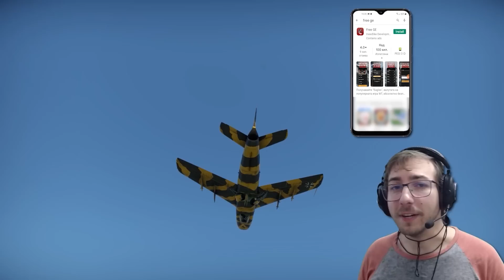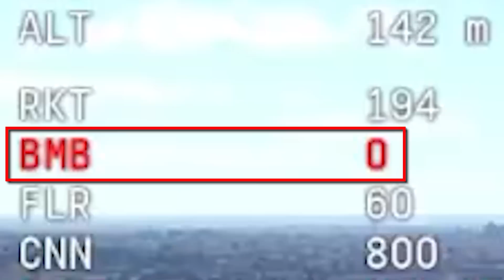War Thunder Best Moments 55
War thunder memes and funny moments. A funny compilation of the best War Thunder Highlights and Twitch clips. ✅ Golden Eagles for War Thunder

Script: Senpai_Silent
Edit: Senpai_Silent
Director: FreetheBrain
Producer: FreetheBrain

0:00 Theshiznos
0:11 Fanatical_Freeman
0:26 Thewolfofwarthunder
0:37 Intro
0:41 Get Free Golden Eagles through GE for War Thunder
1:27 TheNordern
1:45 OptimusBananas
2:04 Nricolas360
2:15 TigersDen
2:36 TheEuropeanCanadian
2:49 VALIDUZz
3:09 Dino_Rexie
3:28 glOggen
3:44 JustinPlays
3:58 Noarmorbestarmor
4:05 TigersDen
4:27 Theshiznos
4:35 KRAB_NATION
4:41 Theshiznos
4:51 HEATSEEKR__
5:13 Vishi
5:19 WarThunder
5:45 JeanClodVanShot
5:58 KRAB_NATION
6:11 JustinPlays
6:24 TheEuropeanCanadian
6:35 GIB_o7
6:46 KRAB_NATION
6:59 Theshiznos
7:16 JeanClodVanShot
7:32 Saxony Man
7:58 Nexooos
8:11 Windurfer2105
8:30 Dino_rexie
8:47 TheTankTeacher
9:03 KillerAngel1
9:22 dita2233
9:31 GIB_o7
9:54 Theshiznos
10:08 Jaguara333
10:21 Thanks for Watching